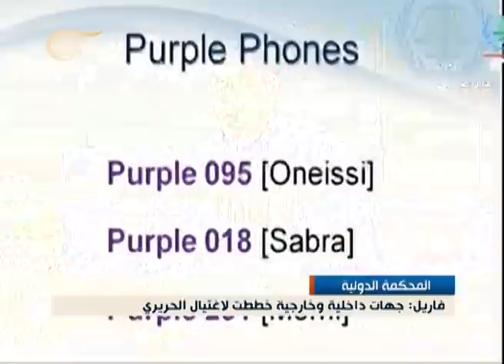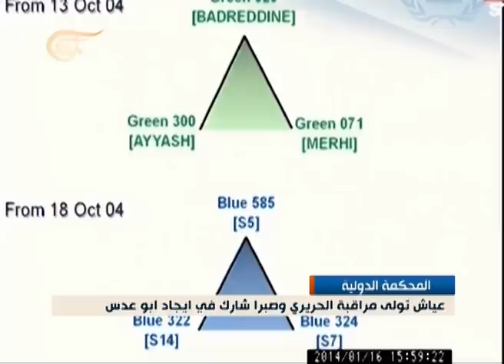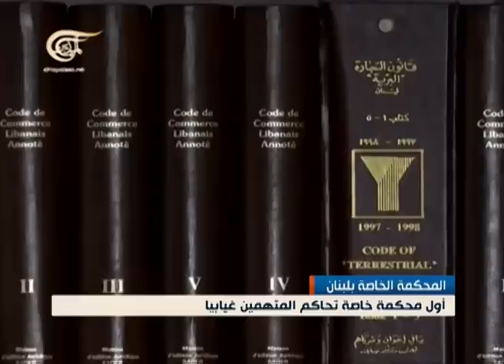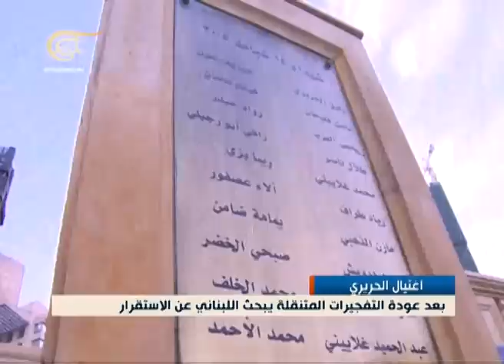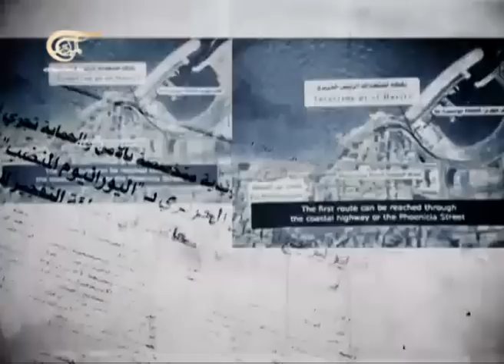نشرة الأخبار المسائية - 2014-01-16